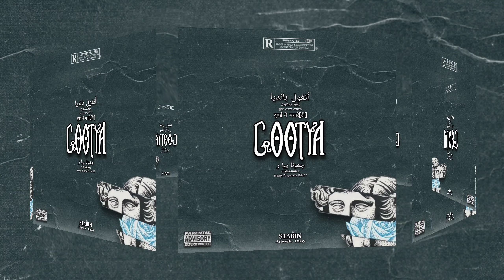AJ STABIN - GOOTYA (Official Audio Visualizer)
Kisko Pan Diss Nahi
Baki Jisko Apne Bhokande Lena Hai LeLo 🤌

Artist/Lyrics :- AJ STABIN
Mixing By :- RAKT_BEEJ
VIdeo By :- LUSSY

Bura Mat Maan 🅿️eace